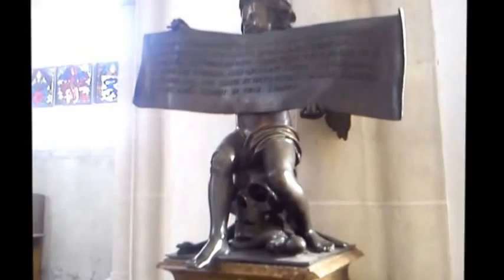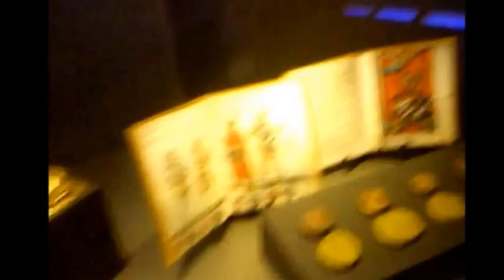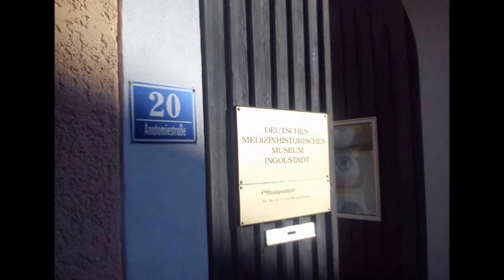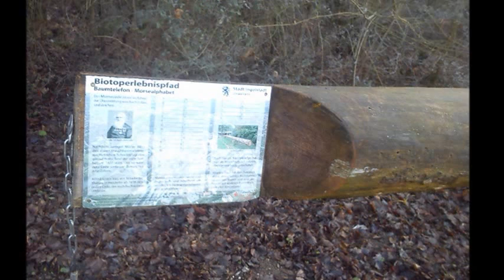INGOLSTADT FRANKENSTEIN ILUMINATI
INGOLSTADT MIASTO W KTÓRYM WEDŁÓG POWIESCI MARRY SHELLEY ' ZYŁ I STUDIOWAŁ NA UNIWERSYTECIE VICTOR FRANKENSTAIN POSTAC NIBY FIKCYCJA UNIWERSYTET I MUZEUM MEDYCYNY  ISTNIEJE DO DZIS _Wiktor Frankenstein urodził się w Genewie, gdzie się wychowywał w szczęśliwej rodzinie. W wieku 17 lat rozpoczyna studia na Uniwersytecie w Ingolstadt. Tam interesuje się problemem życia i śmierci. Postanawia wykorzystując swoją wiedzę z dziedziny alchemii, medycyny i anatomii, ożywić ludzkie zwłoki. To pragnienie staje się jego obsesją. Po wielu miesiącach wytężonej pracy udaje się mu tego dokonać. Tworzy i ożywia istotę, zszytą z fragmentów trupich ciał, obdarzoną dużą inteligencją. Jednak stwór, który powstał okazuje się mieć odrażający wygląd, nienaturalny wzrost i siłę. Wiktor, przerażony tym, czego dokonał i nie chce zaakceptować nowego istnienia. Nie zastanawiając się nad tym, czy potwór posiada jakieś uczucia i jak zachowanie Frankensteina wpłynie na niego, pozbywa się go i zapomina o jego istnieniu W TYM samym miejscu urodził sie i została załozona loża masonska - iluminaci bawarscy (wolnomulżę)-Adam Weishaupt  Urodził się 6 lutego 1748 w Ingolstadt, w królestwie Bawarii. Jego ojciec Johann Georg Weishaupt (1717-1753) zmarł gdy Adam miał 5 lat. Wtedy to zaopiekował się nim jego dziadek Johann Adam von Ickstatt. Zarówno ojciec jak i dziadek byli profesorami prawa na Uniwersytecie w Ingolstadt. Ickstatt był zwolennikiem filozofii oświecenia i filozofii Christiana Wolffa. Adam Weishaupt rozpoczął edukację w wieku 7 lat w szkole jezuickiej.Potem studiował historię, prawo i filozofię w rodzinnym mieście. W 1768 roku został doktorem prawa zaś w 1772 został jego profesorem. W tym samym roku ożenił się z Afrą Sausenhofer z Eichstätt. Po tym jak papież Klemens XIV zniósł Zakon Jezuitów w 1773 roku objął on katedrę prawa kanonicznego, dotąd zarezerwowaną tylko dla członków zakonu. W 1775 roku na Uniwersytecie w Getyndze zaznajomił się z filozofią empiryczną Johanna Georga Heinricha Federa. Później obaj stali się przeciwnikami idealizmu Kanta.

Przez jednych uważany był za "entuzjastycznego filantropa" (Thomas Jefferson[1]), przez innych za "wcielonego diabła" (Augustin Barruel[